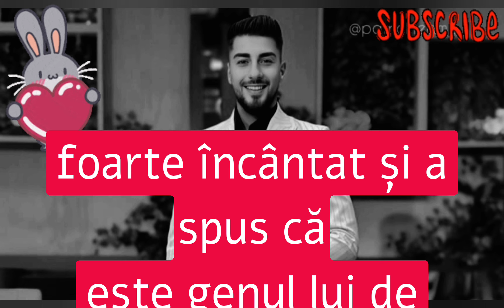Șoc în Casa iubirii! Patrick are relație în afara emisiunii?